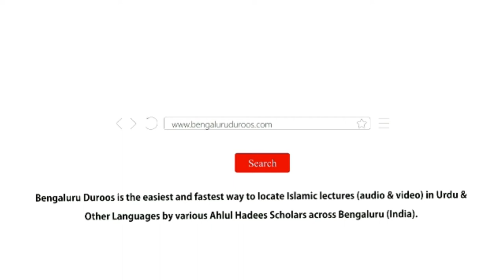Usool-e Fiqh Aur Qawaaid-e Fiqhiyyah Ki Ahmiyat | Muhammad Muadh Abu Quhafah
Topic: Uloom-e Shariah Ke Taalib Ke Liye Usool-e Fiqh Aur Qawaaid-e Fiqhiyyah Ki Ahmiyat

Held on 6th Dhul Qadah 1440H/10th July 2019 @ Jamia Muhammadiyah Mansoorah, Bangalore

٠٠٠٠٠٠٠٠٠٠٠٠٠٠٠٠٠٠٠٠٠٠٠٠٠٠٠٠٠٠٠٠٠٠٠٠٠٠٠٠